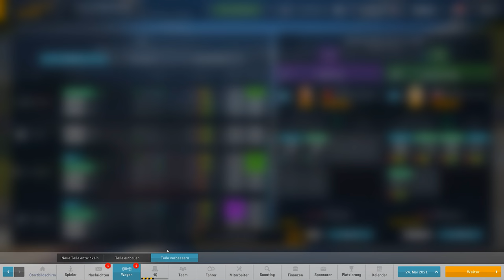SAFETY CAR! - Lets Play MOTORSPORT MANAGER F1 2017 MOD Deutsch Gameplay German #48